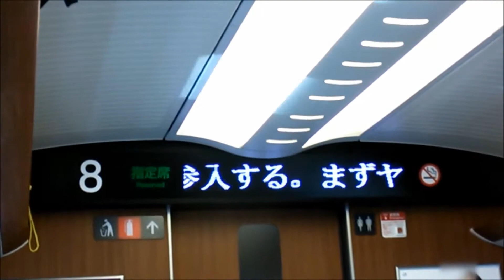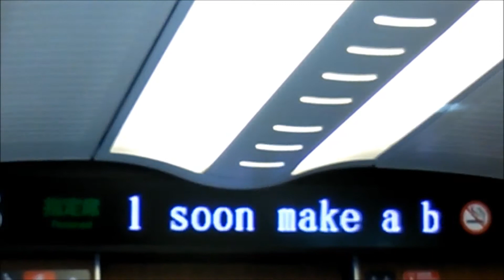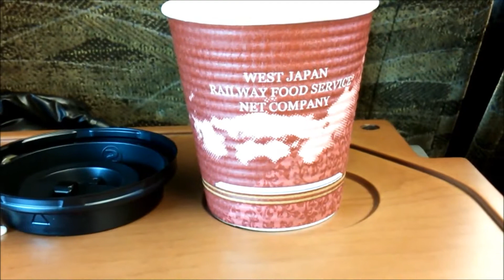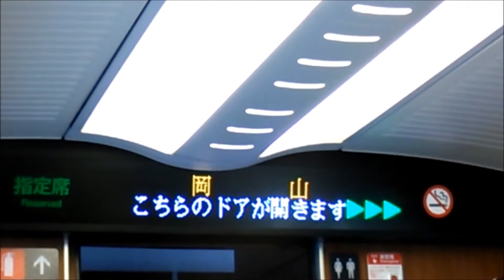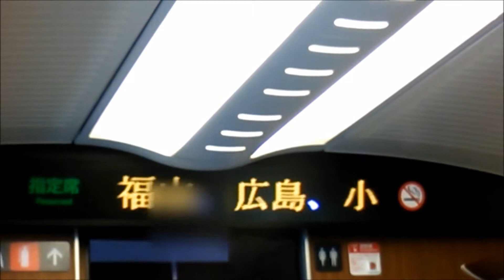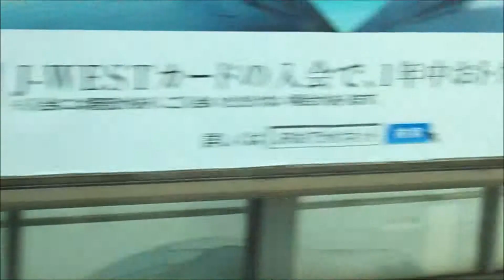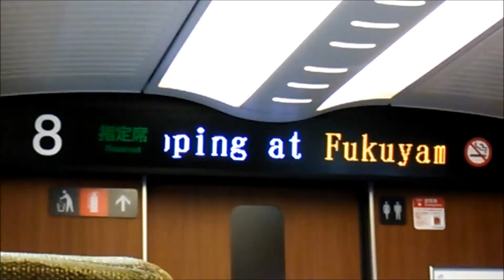『九州新幹線』 さくら553号・鹿児島中央行き (岡山)到着前後の車内映像・アナウンス